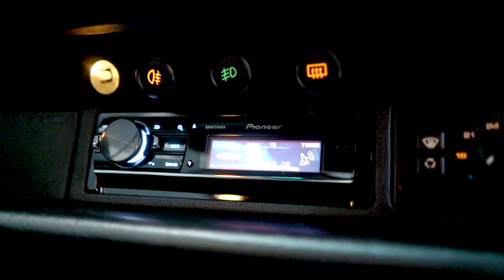PORSCHE 911 993 3.6 TURBO 6 SPEED MANUAL COUPE, CONCOURS CONDITION, ONLY 36,000 MILES